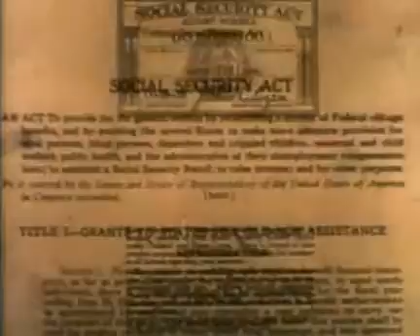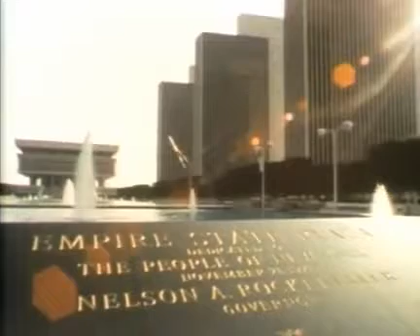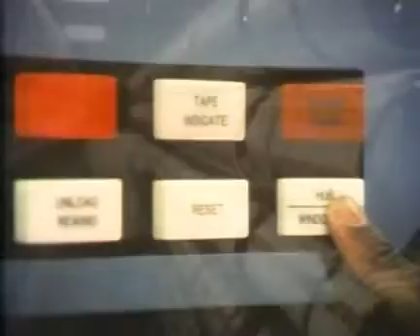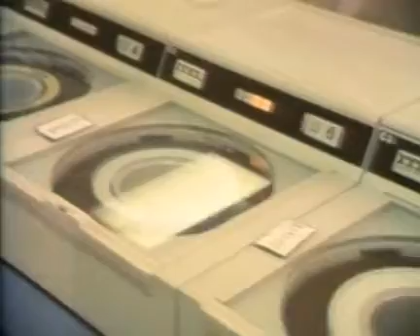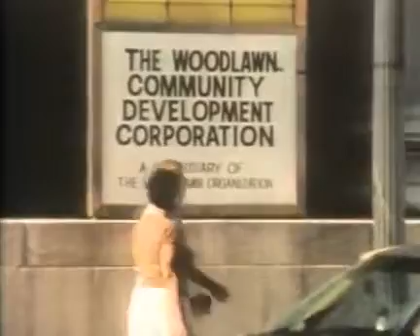From Cradle to Grave with Milton Friedman - Episode 4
Robert McKenzie introduces and moderates the discussions in each episode of Milton Friedman's 1980 television series Free to Choose, which were based on his book of the same name published in the same year.